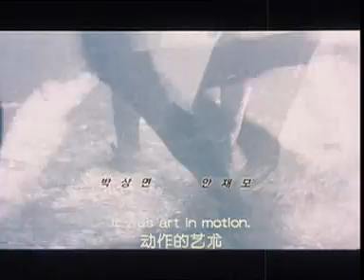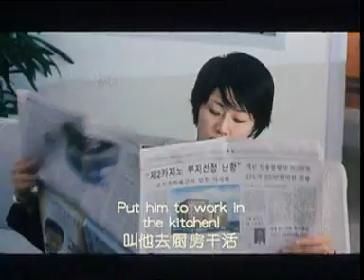Film Chinese - My Wife is Gangster 1